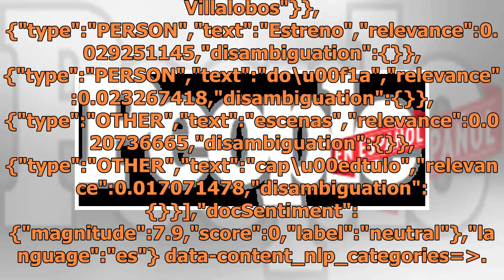Estreno de la tercera temporada de Sin senos sí hay paraíso conmociona las redes sociales